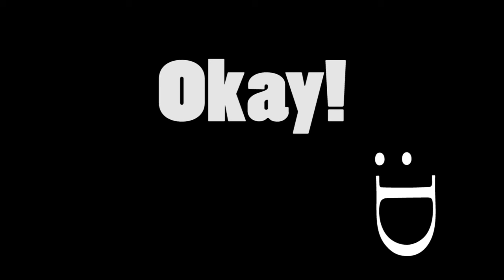Indie Game-Play: Avatar Trials: Ninja Challenge *PART 2*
Holy moly, I am back to play more Avatar Trials! I am here to finish what I have started and just have some fun while I am at it. So here is the FINAL part of this game.